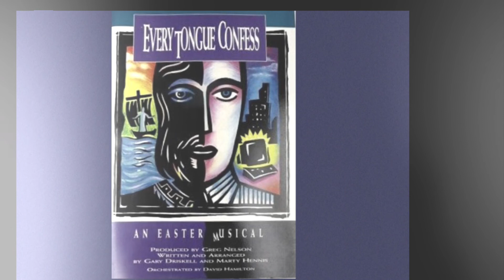Risen with Him- Arranged by Gary Driskell & Marty Hennis, Orchestrated by David Hamilton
From Every Tongue Confess-An Easter Musical
Produced by Greg Nelson
Written & Arranged by Gary Driskell & Marty Hennis
Orchestrated by David Hamilton (1993).

Special Thanks To Sir Roberto L.